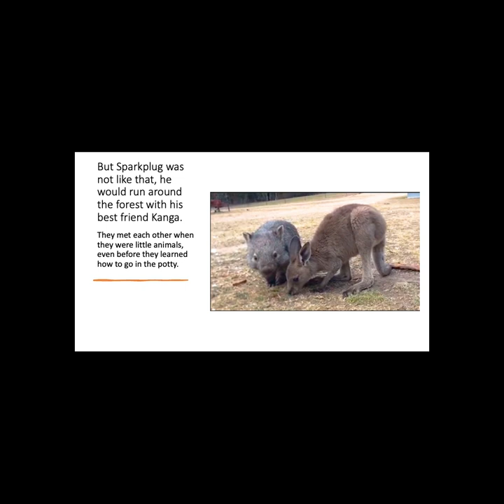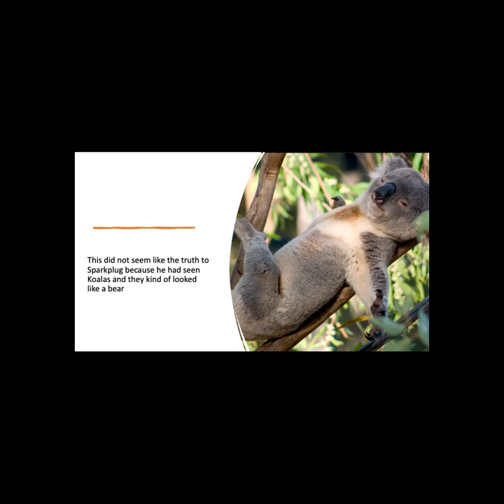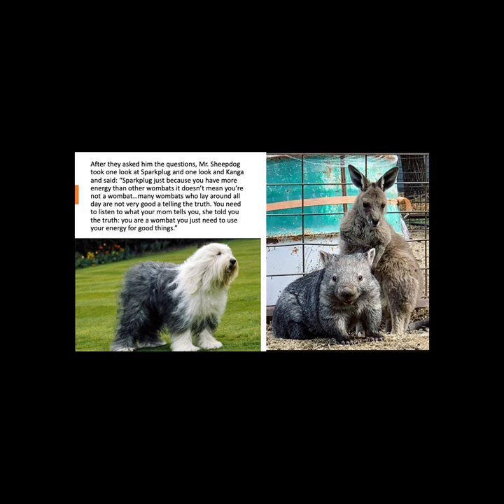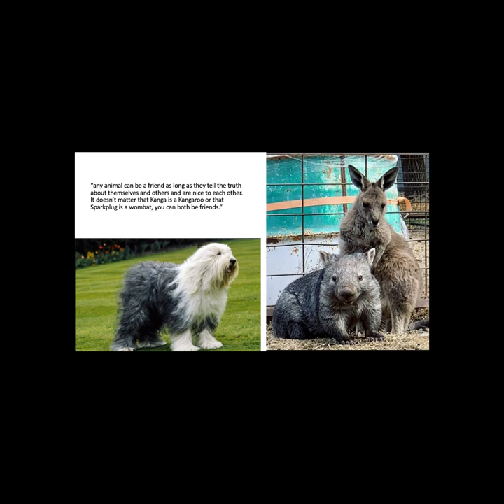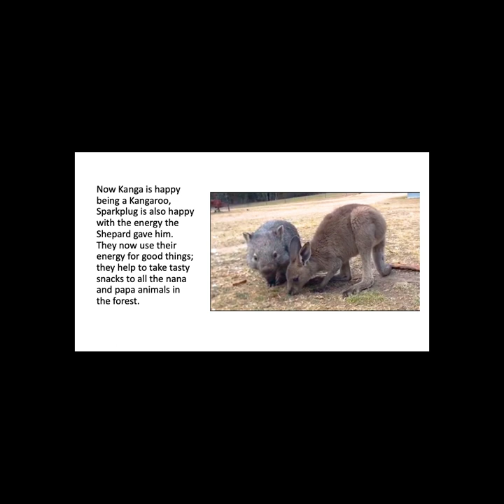Spark Plug The Wombat